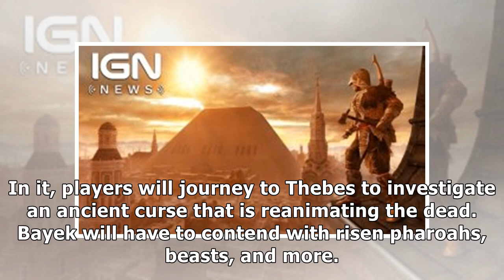Assassins Creed Origins DLC Packs Release Dates Announced - IGN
Share. Egypt is  of secrets. By Brian Barnett Ubisoft has announced the release dates for Assassins...